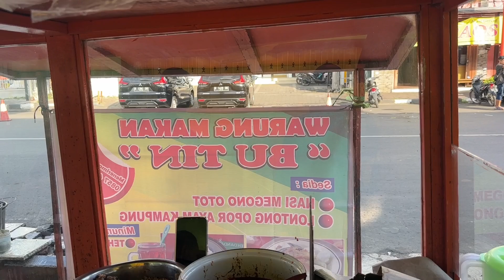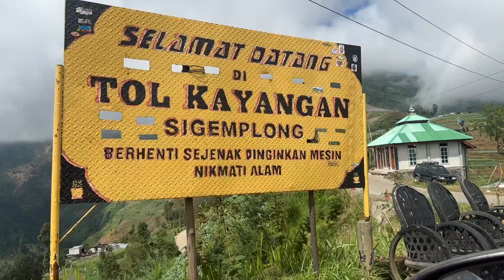ROAD TRIP KE DIENG LEWAT TOL KAYANGAN BIKIN ISTIGHFAR SEPANJANG JALAN